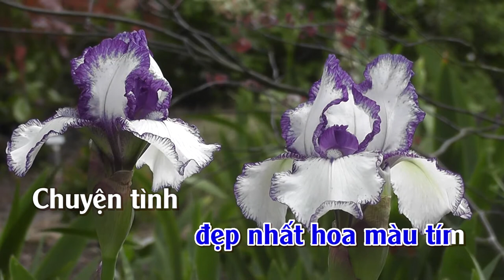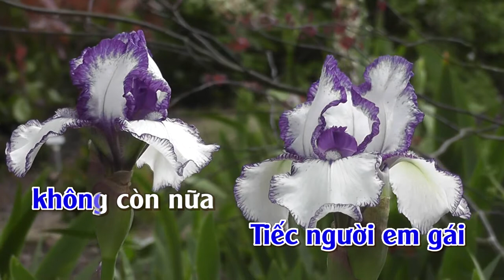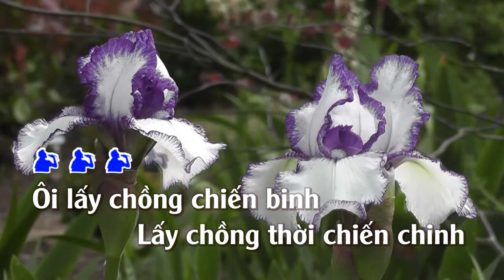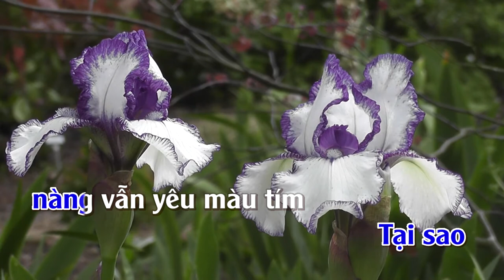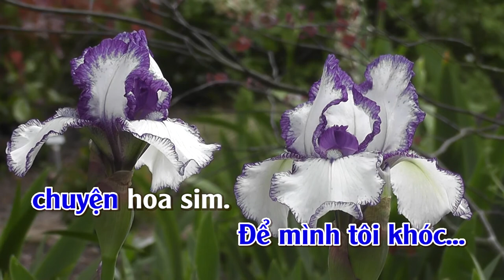Chuyện Hoa Sim | Karaoke | Tone | Nam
Chuyện Hoa Sim
Tác giả: Nhạc Anh Bằng, thơ Hữu Loan